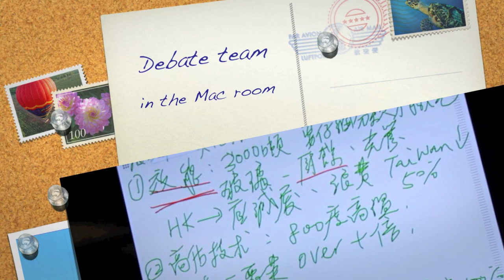Teachers and Students using the new computer facilities.